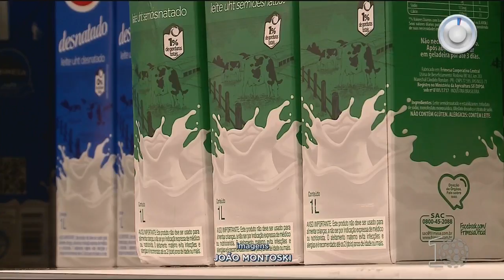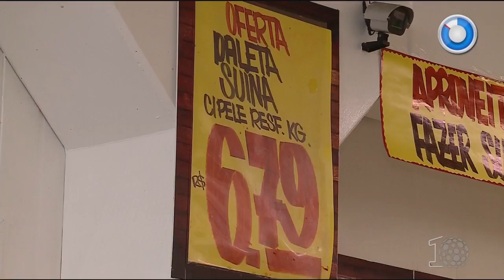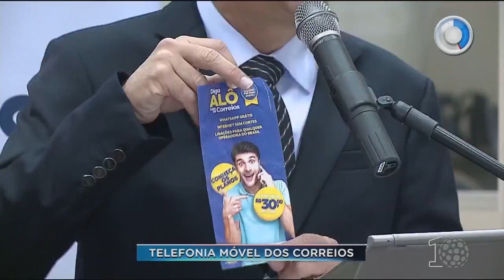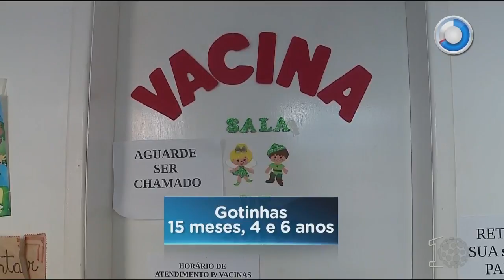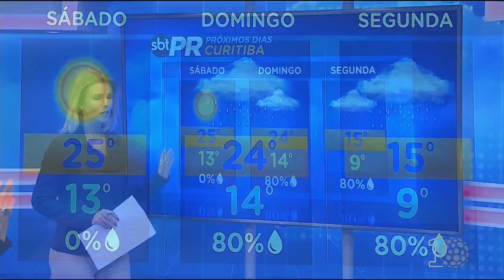SBT Paraná (06/07/18) - Completo